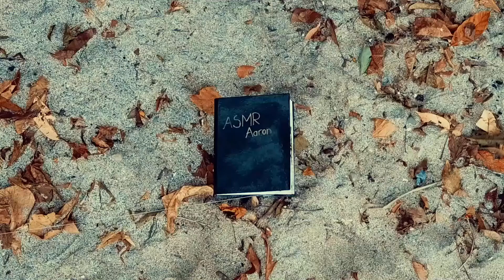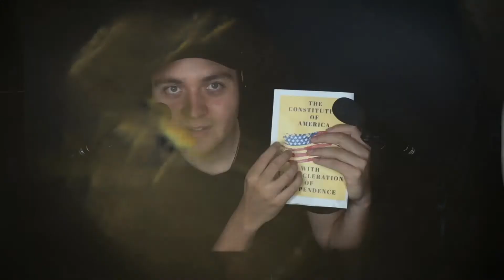Christopher Nolan | Did he really take 10 years to write Inception? Answered By ASMR Aaron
Once upon a time in London, England, lived a boy who started making films from the age of seven. However, nobody ever imagined that one day this boy would become the famous director known only as Christopher Nolan.
But how did Christopher Nolan become a renowned director? Why did he become a director? Is it true that he always carries a flask of hot tea on set? Did he really take 10 years to write Inception? Does his wife really co-produce all of his movies? What was his life like before fame? It’s time for me to answer all these questions and more since this is ASMR Aaron back at it again with another daily video to help you relax. So, lay back and enjoy the ride. I hope this video gets you through your day or even better I hope this read helps you gently fall asleep. I can’t wait to get started. This is the tale of Christopher.